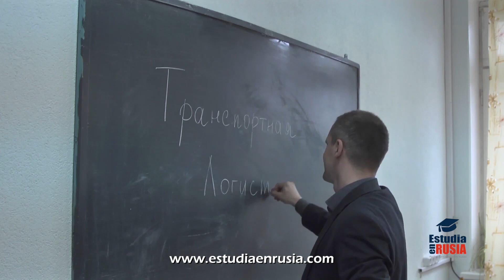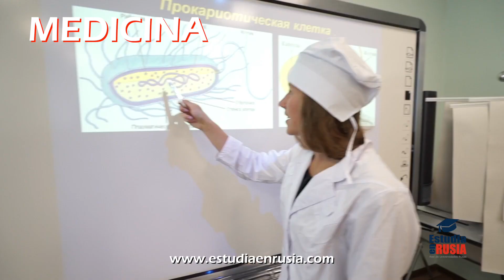¿QUÉ CARRERAS SE OFRECEN EN RUSIA? | Estudia en Rusia│ Estudios en Rusia